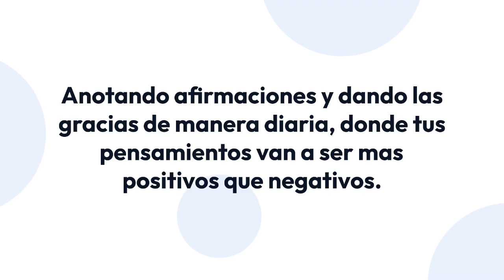Como aprender a ser agradecido Short. Un ebook donde aprenderás a llevar un cuaderno de gratitud🥰🥰🥰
Cuaderno de gratitud

Un ebook donde aprenderás a llevar un cuaderno de gratitud.

Anotando afirmaciones y dando las gracias de manera diaria, donde tus pensamientos van a ser mas positivos que negativos.

Y tu vida sera mas fácil.